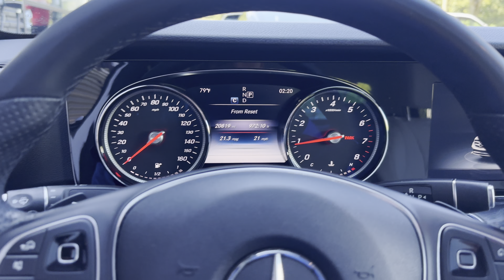2017 Mercedes E300